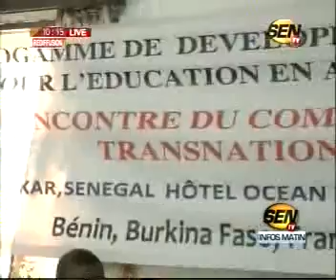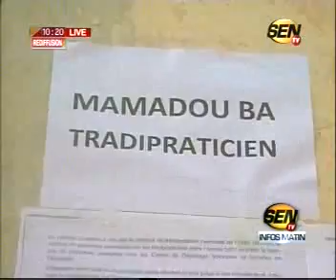Infos Matin Sen Tv De Ce Lundi 18 Mai 2015